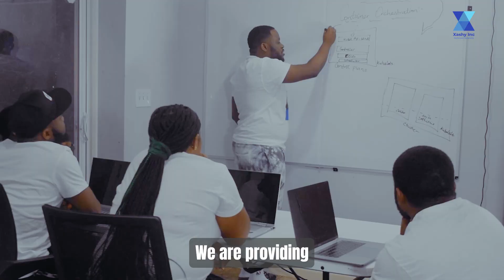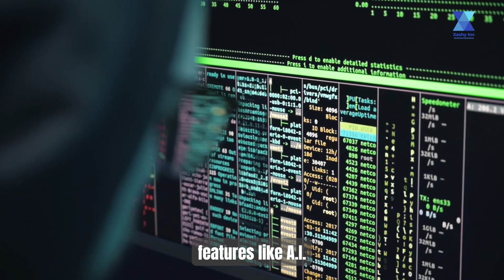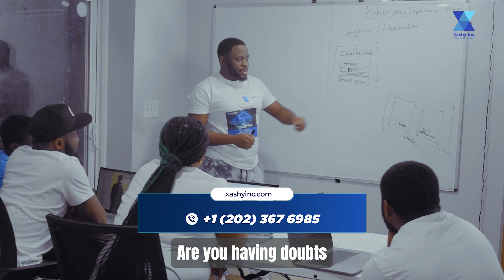Basic Computer Training part1 | Basic Computer Skills | Computer Literacy Lesson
Computer literacy is very important in our society now our days.
So many people are being limited to their achievements because of the lack of computer knowledge.
We are offering a Free Computer training program for less than a dollar.
In Every field of Life , You need  it.
Come and learn how to use a computer.